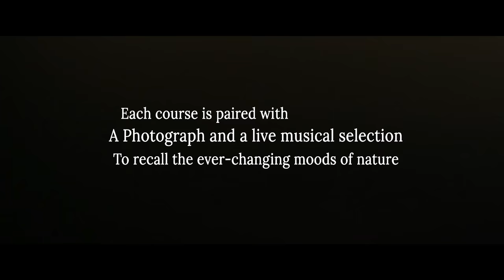Perrier-Jouët Art Of Revealing Nature – Multisensory Dining Experience